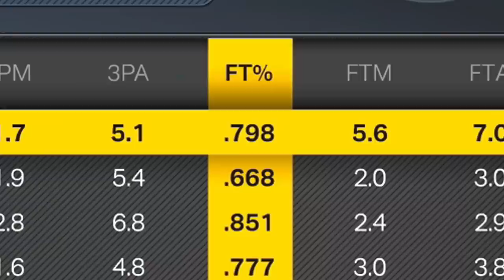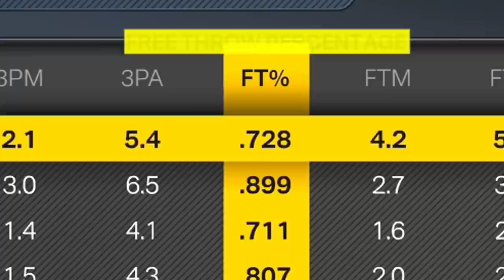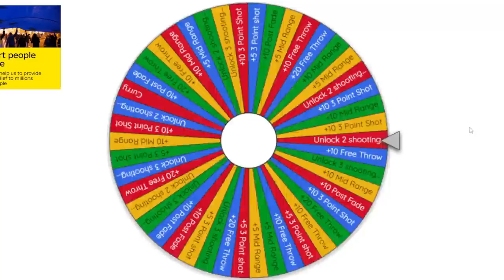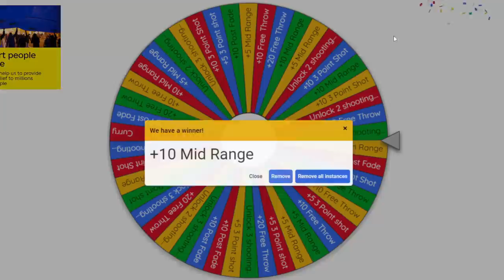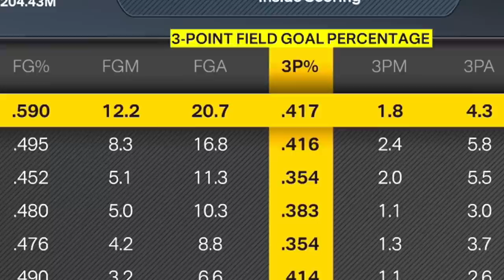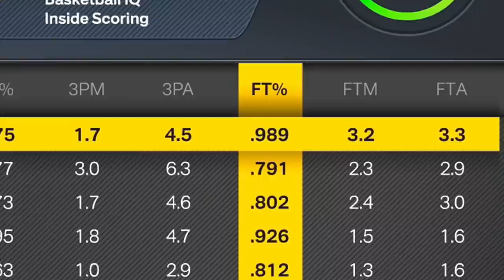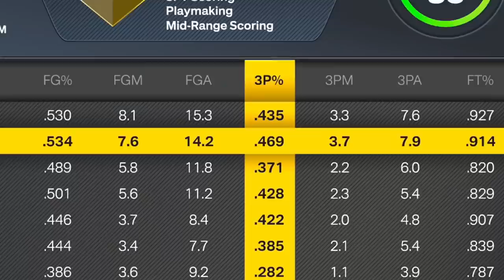I Made Giannis Wet